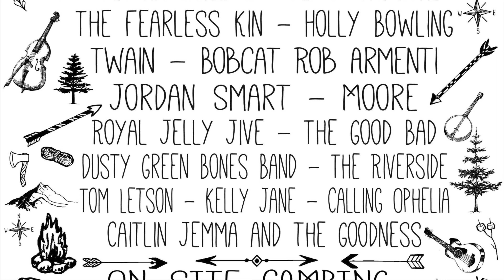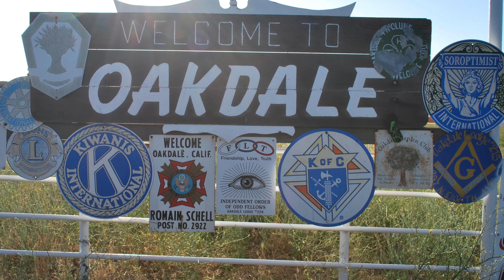10 Minutes With Willy Tea Taylor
We sat down with magical human being Willy Tea Taylor at Lost Sierra Hoedown.